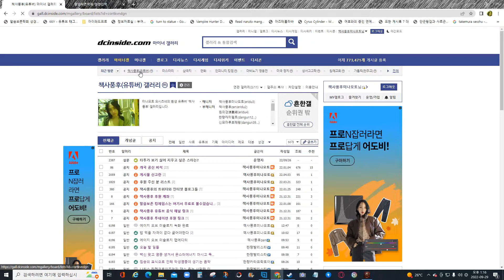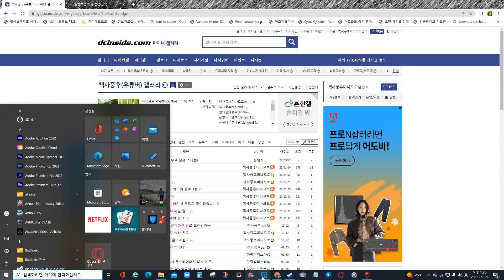배경음악 끄고하니 하우스 오브 데드 리얼 무서움 1편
책사풍후 채널에 가입하여 혜택을 누려보세요.